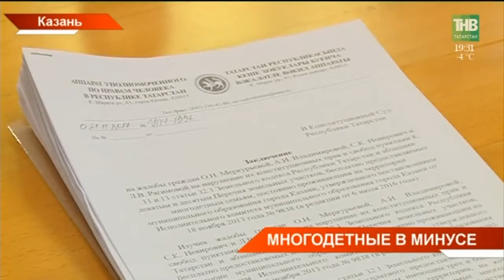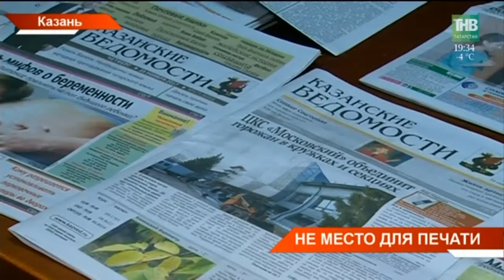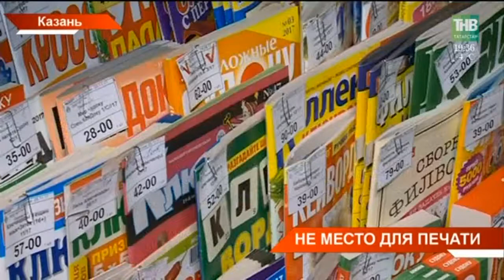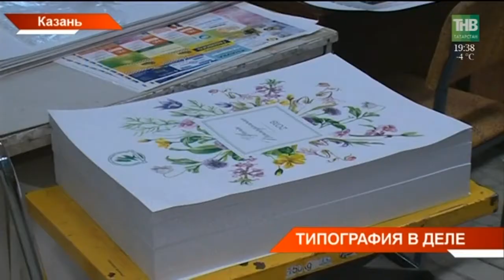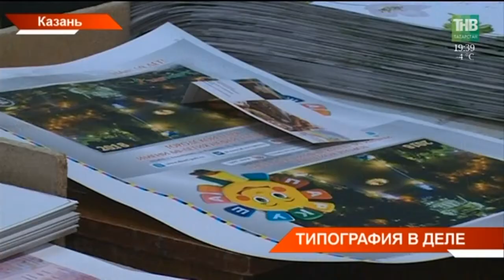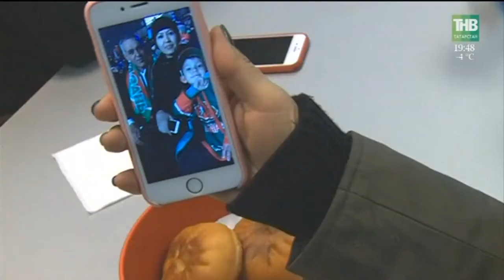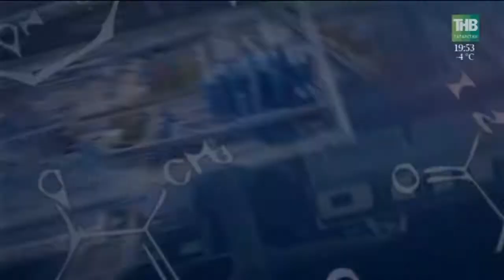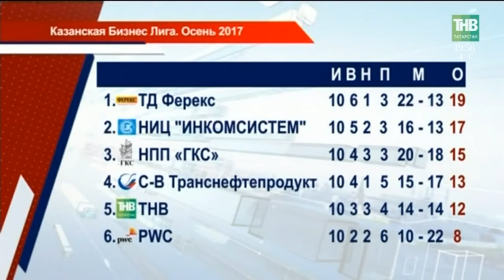Новости Татарстана 28/11/17 ТНВ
→  Чем меньше детей, тем дальше от Казани. По такому принципу разделил многодетных семей исполком города при выдаче земельных участков.  Многодетные с такой дискриминацией категорически не согласны и считают, что постановления, на которые ссылается исполком нарушает их права. Сегодня они обратились в Конституционный суд республики. Сколько же надо иметь малышей, чтобы получить землю в Казани?
→ Один киоск на 22 тысячи жителей. Во всероссийском рейтинге Татарстан оказался в аутсайдерах. Он 12-ый с конца, а всего в списке 85 регионов. Почему исчезает периодика?
→ Лист к листу, а буква к букве. Идёт второй день регионального чемпионата World Skills. Сегодня выбирают лучшего печатника. Если раньше типография была уделом только мужчин, то сейчас за многотонные станки встали и девушки. И эти состязания прямое тому подтверждение. Как в руках конкурсантов блёклая бумага становится цветной?
→ Студенты как звенья в преступных цепочках налоговых уклонистов. Их документы и данные, дельцы стали использовать для создания фирм-однодневок и последующей «обналички». О налоговых махинациях и как с ними борются сегодня рассказали профильные ведомства.  В этом году в Татарстане уже зафиксировано полсотни таких преступлений.  Как не стать жертвой мошенников?
→ Республика легко сама себя прокормит. И в этом - заслуга фермеров. Сегодня Фарид Мухамметшин председатель Госсовета встретился с сельчанами из 13ти районов республики. Аграриям озвучили внушительные цифры: только сельхозотрасль в этом году пополнила бюджет на 260 миллиардов рублей. Сколько потрачено на её поддержку?
→ Забросить баскетбольный мяч в корзину и разбить яйцо ковшом экскаватора. Это лишь немногие испытания, которые ждали сегодня ещё одних участников регионального этапа WorldSkills Russia. Для того чтобы выяснить кто лучший в Алексеевском районе встретились десятки молодых дорожных строителей республики. Кто из них будет представлять Татарстан на чемпионате профессий в России?
→ Ещё 5 российских спортсменов отстранили от участия в Олимпиаде. Международный Олимпийский комитет лишил биатлонисток и бобслеистов медалей зимних Олимпийских игр в Сочи. Под санкциями уже почти два десятка участников и медалистов. Тем временем, следственный комитет России сегодня выступил с заявлением - новые экспертизы подтвердили голословность обвинений в адрес российских спортсменов.
→ Вместо второй обуви - домашние тапочки. В Нурлатской школе прошла необычная акция. Ученикам выпала возможность почувствовать себя как дома. У кого поучились самые креативная обувь?

Координаты:
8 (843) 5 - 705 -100

Таяну ноктасы. В эфире: пн, вт, ср, чт - 19:00

Вечерняя игра. В эфире: пн, вт, ср, чт - 22:10

7 дней. В эфире: вс - 19:30, 21:30